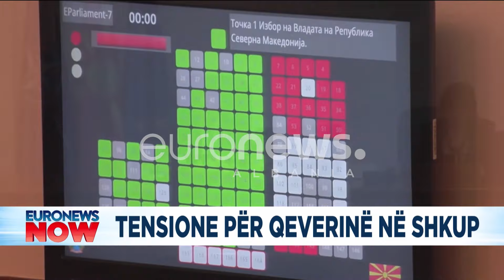Qeveria e re maqedonase! Ja çfarë do të ndodh me shqiptarët